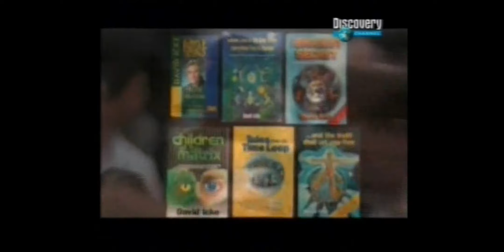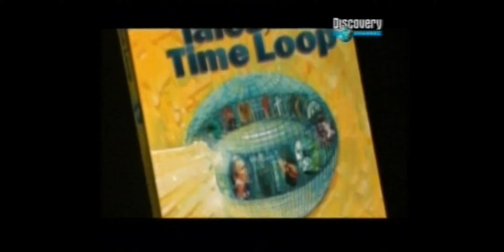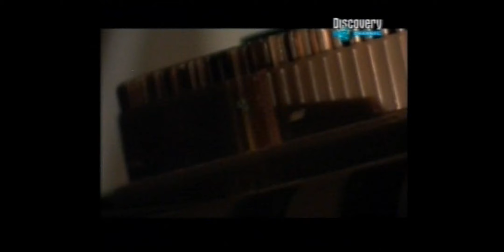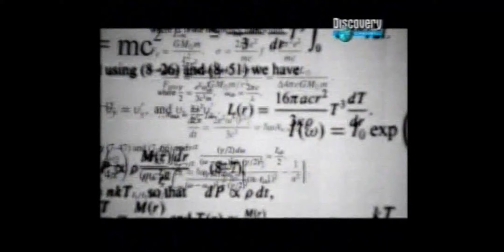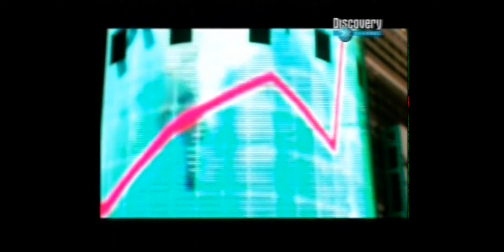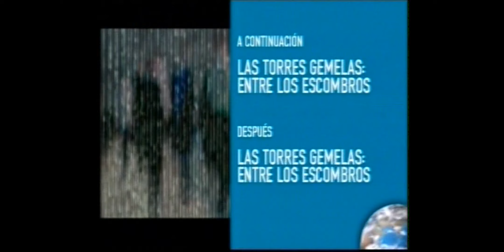David Icke "tomado en broma".